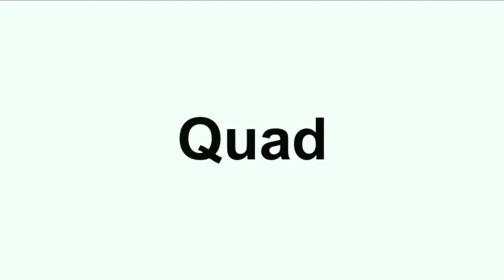QuadLugs - QL380 Sport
QuadLugs - QL380 Sport - I used 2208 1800kv ZTW Black Widow motors with integrated esc - Spedix CC3D flight controller with LibrePilot - 0845 Props Crazy good flyer - I love it

music
Vexento - Operation Funk